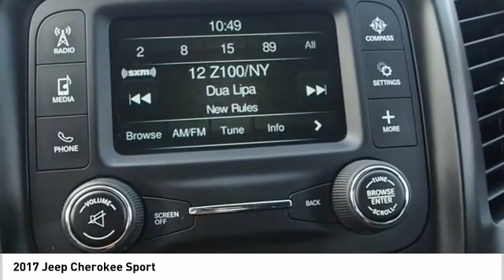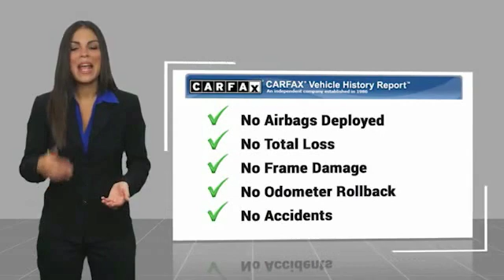2017 Jeep Cherokee Sport UsedNew or Used 860324A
This Diamond Black Crystal Pearlcoat 2017 Jeep Cherokee Sport might be just the SUV for you.  This one's a deal at $16,884.  Don't skimp on safety. Rest easy with a 4 out of 5 star crash test rating.  For a good-looking vehicle from the inside out, this car features a charming diamond black crystal pearlcoat exterior along with a black interior.  Call or visit to talk with one of our vehicle specialists today!